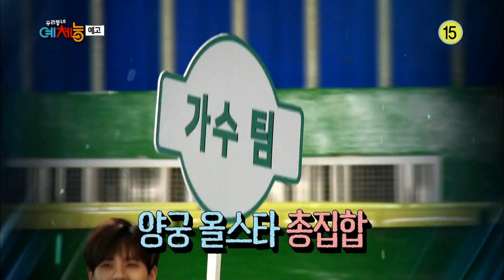161004 우리동네예체능 예고 ㅣ KBS방송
우리동네 예체능 - 화요일 밤 11:10분 KBS 2TV 방송